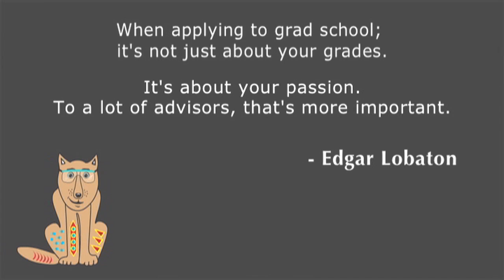Edgar Lobaton - Motivation Goes Far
Edgar Lobaton, an Assistant Professor, talks about his experience hiring students for his lab and that sometimes a student's motivation holds more weight than grades. This video was taped at SACNAS